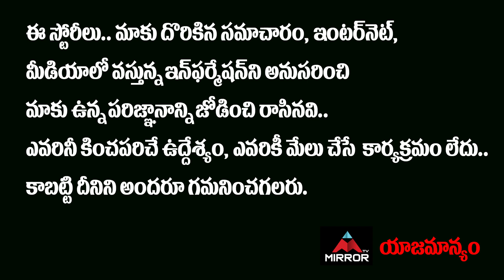నాటు నాటు సాంగ్ రియాక్షన్ | Jr NTR & Ram Charan MASS Dance | RRR Naatu Naatu Song | Mirror Tollywood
Song Name: NAATU NAATU
Music Director:  M. M. Keeravaani
Lyricist: Chandrabose
Singers: Rahul Sipligunj, Kaala Bhairava
Choreography by:  Prem Rakshith
Programmed by: G. Jeevan Babu, Siddharth S
Mixed and Mastered by: G. Jeevan Babu
Lyric Video by:  Walls And Trends

Movie: RRR
Screenplay & Direction: S.S. Rajamouli
Presented by: D. Parvathi
Producer: DVV Danayya

Banner: DVV Entertainment
Story: V. Vijayendra Prasad
DOP: K.K. Senthil Kumar

Production Designer: Sabu Cyril

Music Composer: M.M. Keeravaani

VFX Supervision: V Srinivas Mohan
Editor: Sreekar Prasad
Costume Designer: Rama Rajamouli
Telugu Dialogues: Sai Madhav Burra
Hindi Dialogues: Riya Mukherjee

Tamil Dialogues: Madan Karky
Kannada Dialogues: Varadaraju Chikkaballapura
Malayalam Dialogues: Gopala Krishnan
North India Distribution: Pen Studios and Dr. Jayantilal Gada (Pen Studios)
Tamilnadu Distribution: Lyca Productions
Branding & Marketing: Walls and Trends
DI: Annapurna Studios
Colorist: Shiva Kumar BVR

10.My Village Show Anil Geela About Bigg Boss 5 Telugu Entry | Anil Geela Wife Amani | Mirror Tollywood